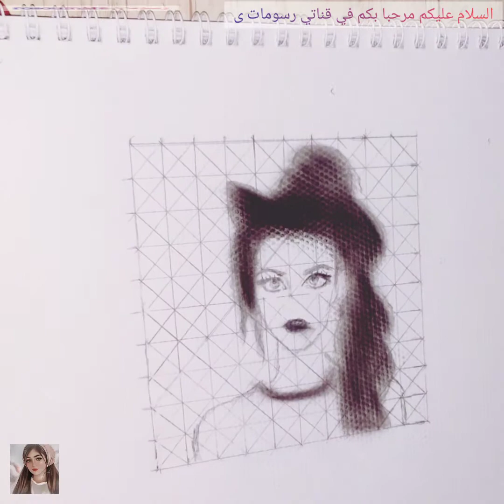رسم فتاة جميلة خطوة بخطوة 🌺رسومات rosoumate 🌺🥰